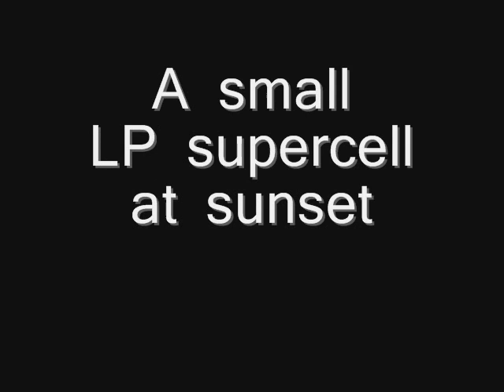Storm Chase June 2 2006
A timelapse of a small LP supercell near Oshkosh Nebraska on June 2nd 2006.